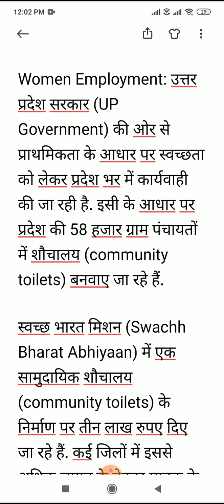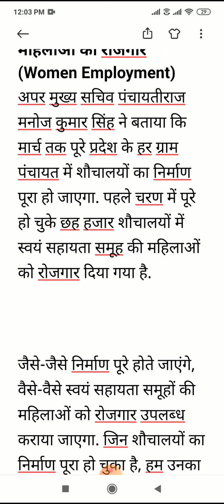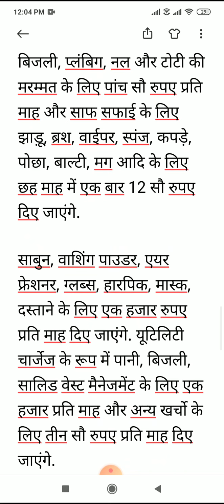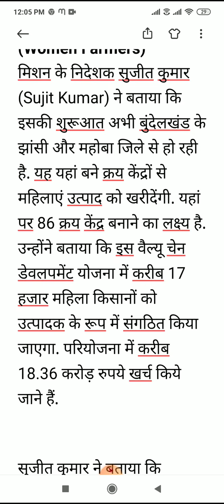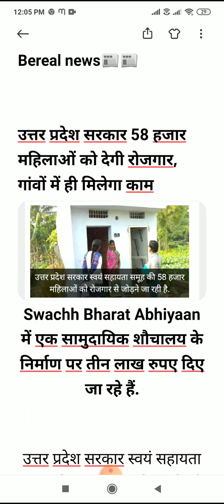सरकार 58 हजार महिलाओं को देगी रोजगार..जानिए कैसे मिलेगा यह काम।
हेलो दोस्तों आज मैं आपको एक वीडियो में बता रही हूं कि सरकार 58000 महिलाओं को रोजगार देने के बारे में बात कर रही है सरकार 58000 महिलाओं को रोजगार देगी गारंटी से रोजगार मिलेगा कैसे मिलेगा यह काम आप को जानिए इस वीडियो में।